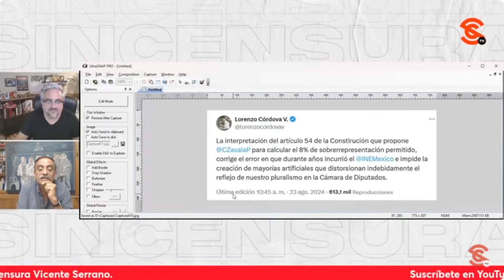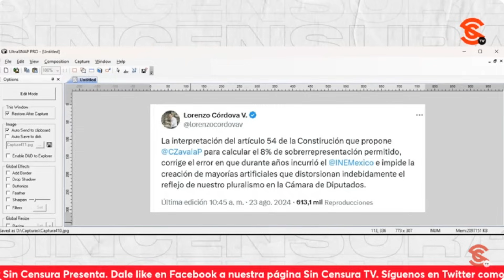Derecha, CON TODOS SUS ALIADOS, quiso cambiar las reglas, DENUNCIA Dr.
El Dr. @angelbalderas, especialista en petróleo y energía, nos explica qué llevó al cierre del ProcesoElectoral, lo que debió ser un mero trámite por el triunfo arrasador de la Dra. claudiasheinbaum , pero que en medio de una serie de estratagemas εstúp1d4s la triste oposicion intentó impugnar, insistimos, después de darse cuenta cómo fueron avasallados por el pueblo